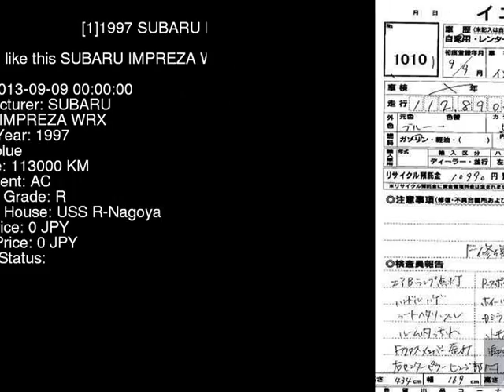1997 SUBARU IMPREZA WRX GC8 - Japanese Used Car For Sale Japan Auction Import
1997 SUBARU IMPREZA WRX GC8 - Japanese Used Car For Sale Japan Auction Import GC8,SUBARU,IMPREZA,WRX,USS R-Nagoya,jdmvip,vip,jdm,cars,japan,jdmvip.com,japanesecars,usedcars Japanese Used JDM Car For Sale At Auction in Japan for Import